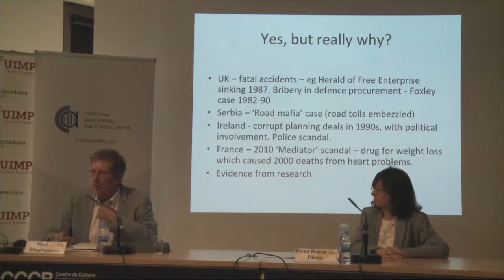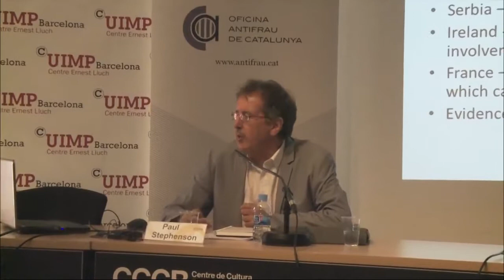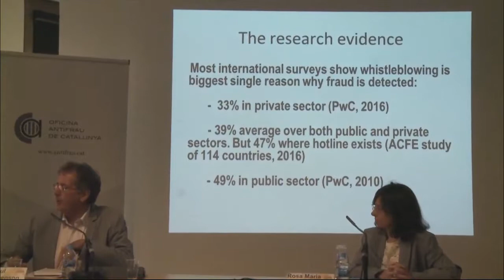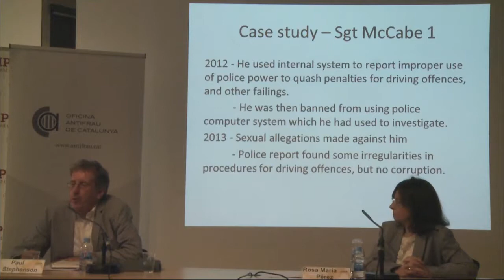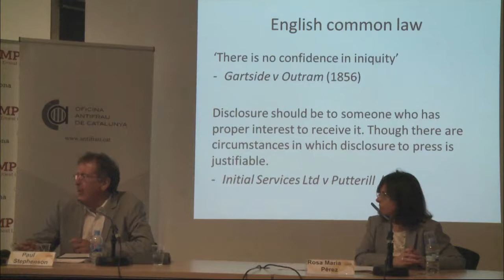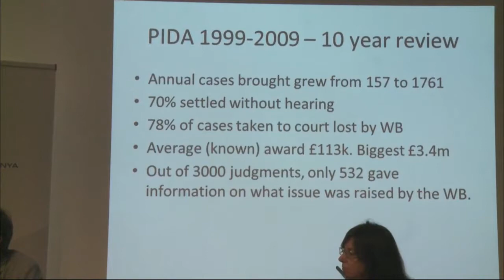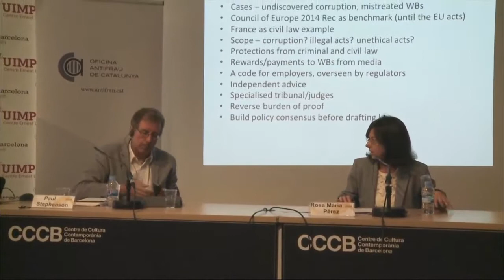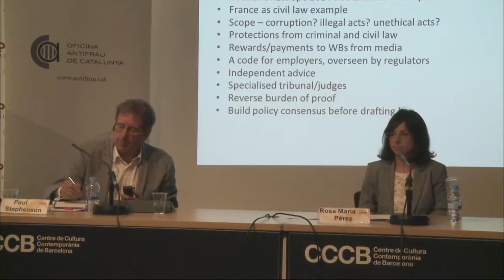Curs d’estiu 2017 de l’OAC. Conferència “Les lleis europees sobre protecció d'alertadors”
L’Oficina Antifrau de Catalunya (OAC) i el Consorci de la Universitat Internacional Menéndez Pelayo (CUIMPB) - Centre Ernest Lluch, han organitzat el Curs d’estiu de l’any 2017: Alertadors de la corrupció. Paul Stephenson, consultor de Public Concern at Work, va ser el ponent de la conferència “Les lleis europees sobre protecció d'alertadors”.